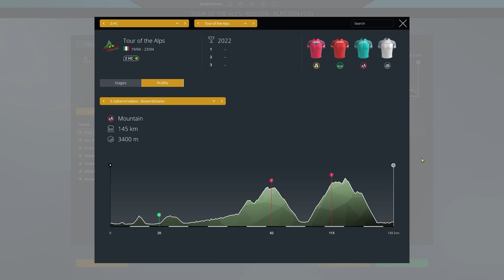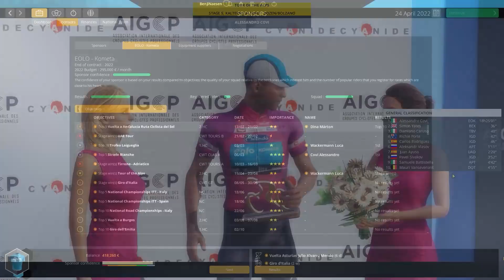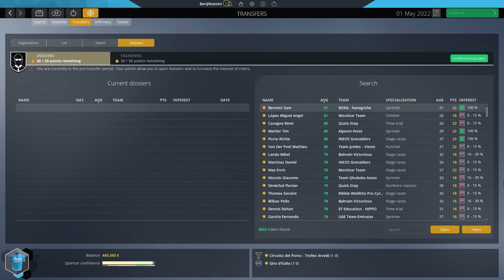CRAZY SIGNING?! #12 - Pro Cycling Manager 2021 / Eolo-Kometa Career